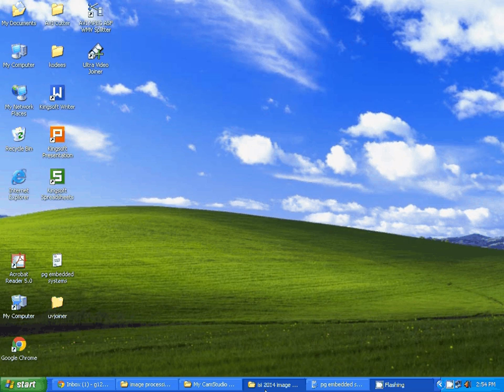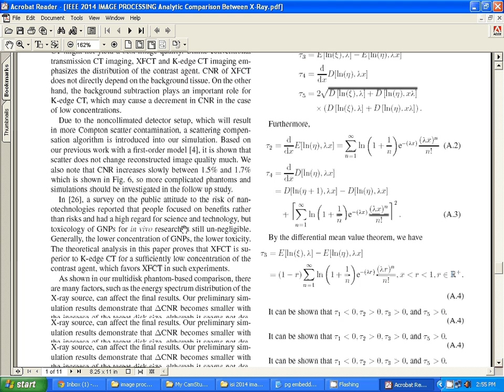IEEE 2014 IMAGE PROCESSING ANALYTIC COMPARISON BETWEEN X RAY FLUORESCENCE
#197 B, Surandai Road
Pavoorchatram,Tenkasi
Tirunelveli
Tamil Nadu
India 627 808

DOWNLOAD IEEE PROJECTS:
2013 IEEE java projects,2013 ieee Project Titles, 2013 IEEE cse Project Titles, 2013 IEEE NS2 Project Titles, 2013 IEEE dotnet Project Titles.

2013 IEEE PROJECTS, IEEE PROJECTS FOR CSE 2013, IEEE 2013 PROJECT TITLES, M.TECH. PROJECTS 2013, IEEE 2013 ME PROJECTS.